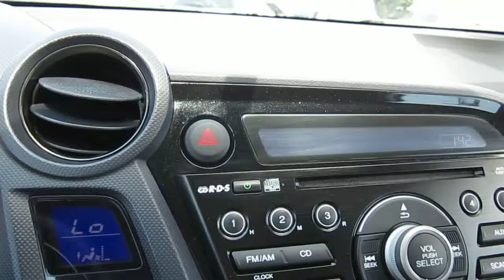2010 Honda Insight, Silver - STOCK# B2164 - Interior